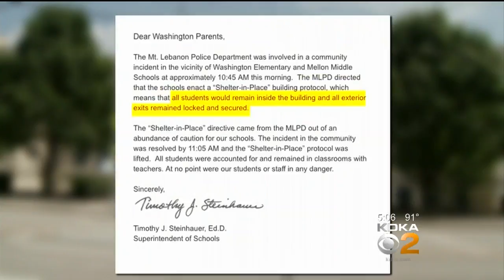Mt. Lebanon Schools Told To Shelter In Place During Police Incident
Some Mt. Lebanon schools were told to shelter in place Monday morning while officers responded to an incident on Washington Road; KDKA's John Shumway reports.